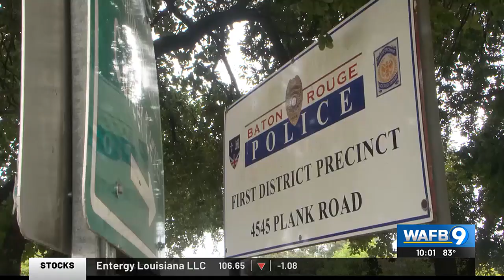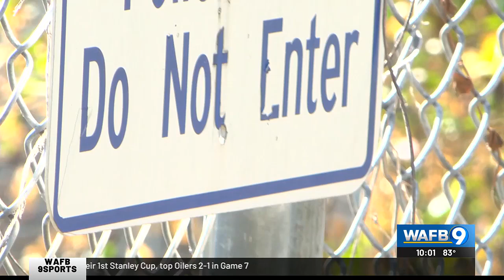I-TEAM: DA weighs in following officer indictments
District Attorney Hillar Moore is weighing in, hours after a special grand jury decided four officers would face formal charges.